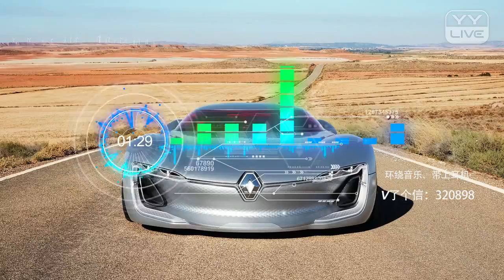YY 神曲 小牧 -《5D環繞音樂》（Artists Singing・Dancing・Instrument Playing・Talent Shows.mp4